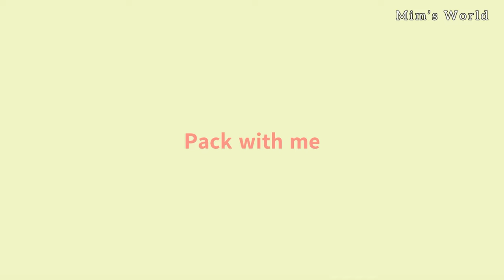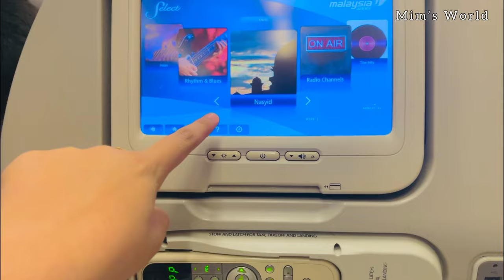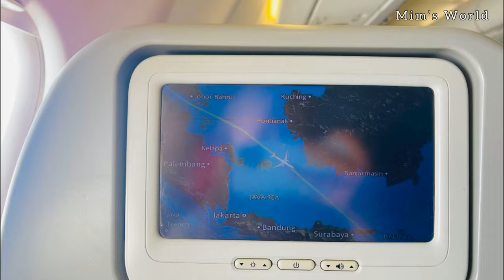🌷Indonesia Vlog Ep 1 | Packing for Bali 🛍️ 🏖️ | Airport Journey ✈️ | Hotel tour | From BD 🇧🇩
Hello everyone,

Finally! I went to Indonesia 🇮🇩 for spending holidays with my family! I captured some moments so that I can share with you :)
In this video, I will share how I packed my vacation luggage, my airport journey and my Bali hotel tour! So hope you will enjoy!☺️💗

Name - Jannatul Haque Mim
Class - New 10
Roll - 01
Nationality- Bangladeshi
Q: Where do I live - *please don’t ask this*

// Music

Study vlog Bangladesh, study vlog, bangladeshi study vlog, daily vlog aesthetic , study vlog science student, morning routine bangladesh, a chill day with me , chill day in my life , chill day vlog , a productive day with me, a productive day in my life, what I eat in a day,  desk organize, quarantine vlog, aesthetic vlog, slow living vlog, slow day in my life, a week in my life, spend a week with me, a day with me, a aesthetic vlog, a week with me , calming vlog, eating, new desk setup,  minimal and aesthetic vlog ,pinterest and goals , vision board, routine after school , online school day, what I do in a day, upsc study vlog , SSC exam ,SSC